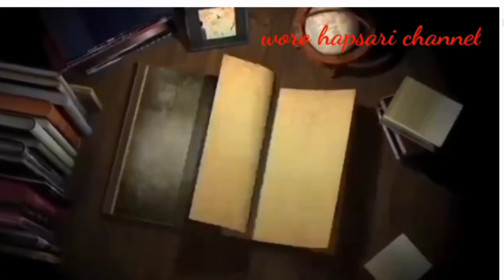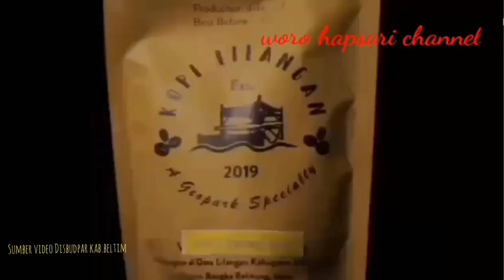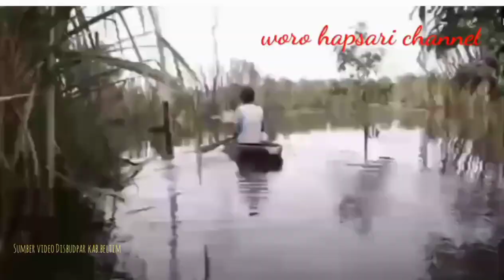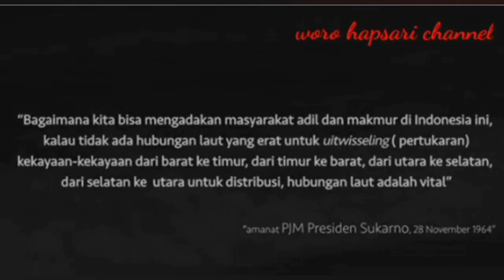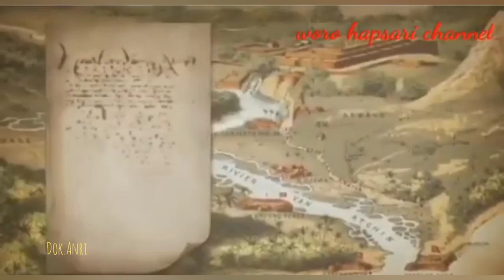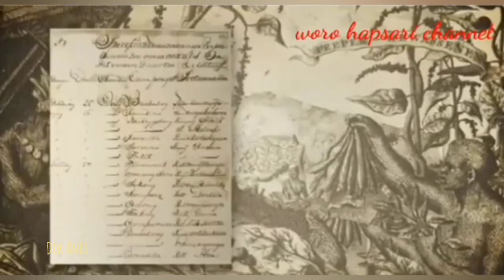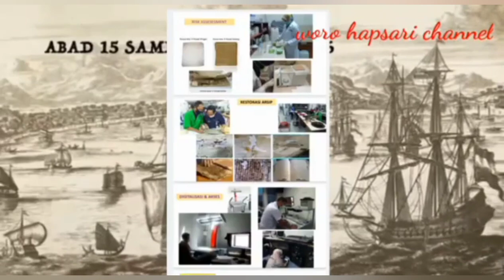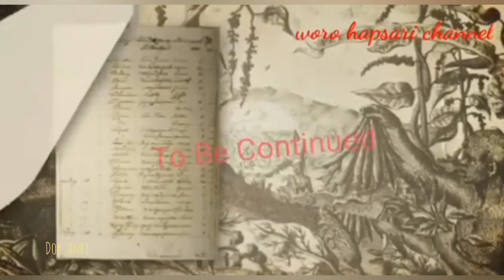Titik Jalur Rempah Lada Di Belitung Timur "Vlog Competition For Spice Route 2021"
Titik Jalur Rempah Lada diBelitung Timur merupakan saksi perkembangan dan pasang surut peradaban bangsa pada masa itu pulau Belitung khususnya Belitung Timur sejak abad 15 telah mampu menghasilkan Lada dengan kualitas terbaik di dunia,hingga kini masyarakat petani lada masih bercocok tanam sebagaimana nenek moyangnya melakukan pekerjaan tersebut.Seiring dengan Pamornya yang diakui oleh UNESCO sebagai warisan budaya di dunia, Pemerintah Daerah harus menggarap potensi jalur rempah selain dari narasi sejarahnya yang terabaikan tetapi juga mampu menyejahterakan petani lada dengan menaikkan kembali harga komoditas lada di pasar domestik, dan kalau mampu menjadi mediator pemasaran ke luar negeri#JelajahPesonaJalurRempah,